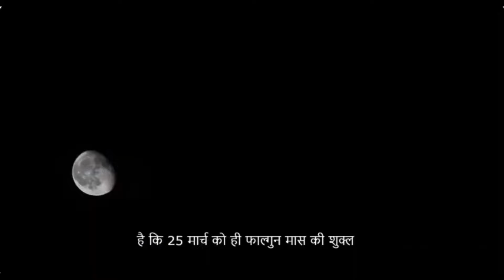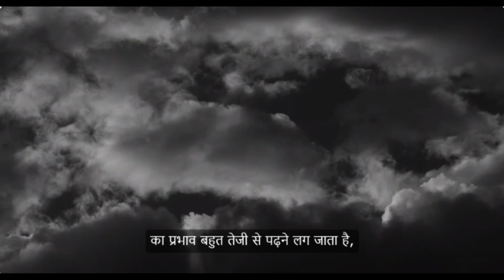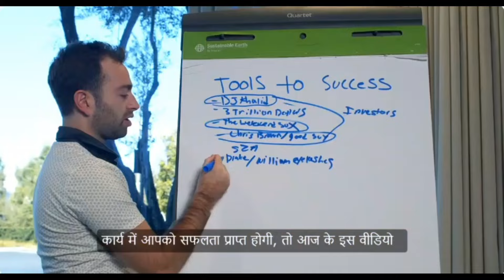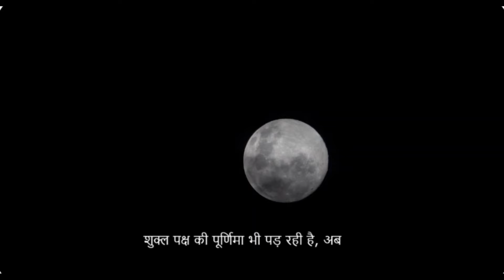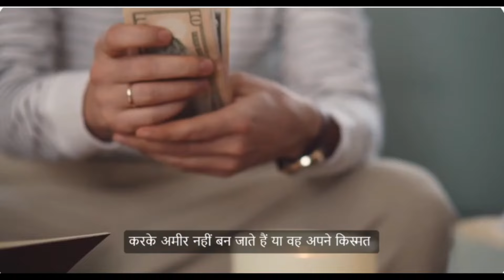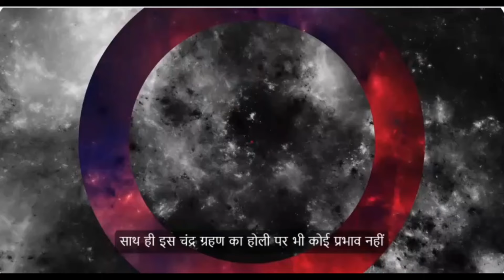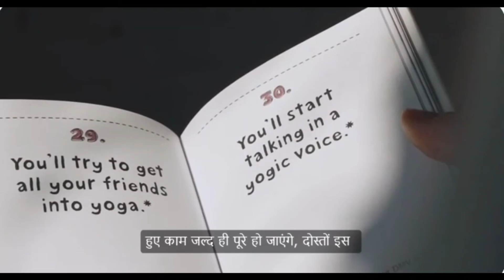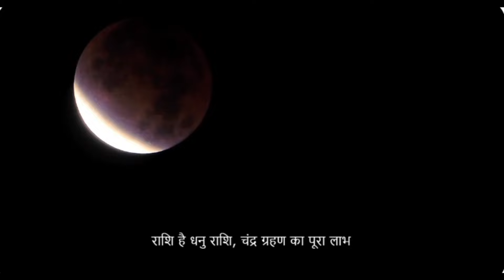25 मार्च दिन सोमवार साल का पहला और बड़ा चंद्रग्रहण 5 राशियों को करोड़पति बनने से..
25 मार्च दिन सोमवार साल का पहला और बड़ा चंद्रग्रहण 5 राशियों को करोड़पति बनने से..

चंद्रग्रहण 2024
chandragrahankitnebajelagega?

25 march 2024 chandra grahan
chandra grahan 2028 march
28 march chandra grahan
2024 mein grahan kab lagega
28 march ko kya hai
march grahan 2024
28 octobar grahan
29 march 2024 chandra grahan
march mein chandra grahan kab hai 2024